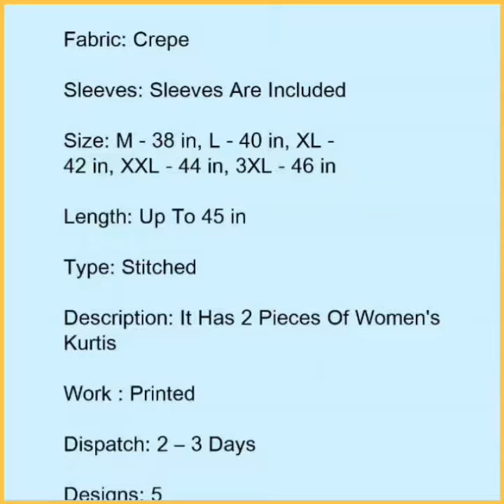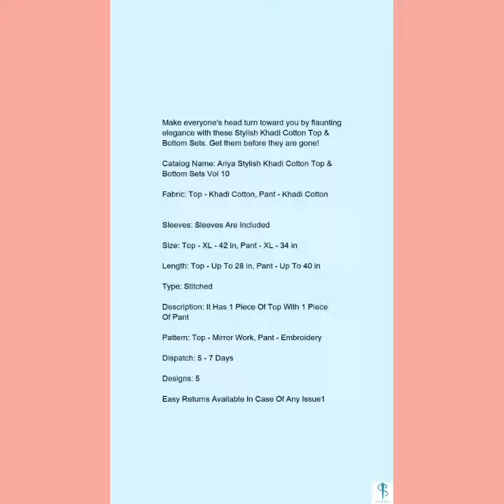Trending Kurtis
New Arrivals of combo Kurtis and Khadi Cotton clothing set